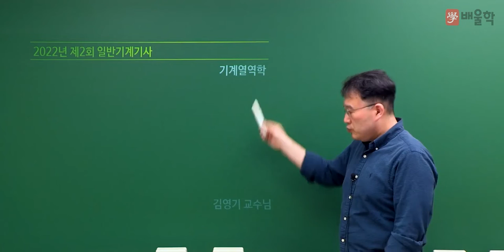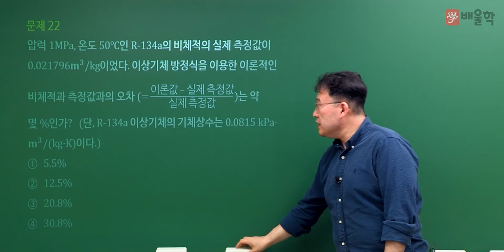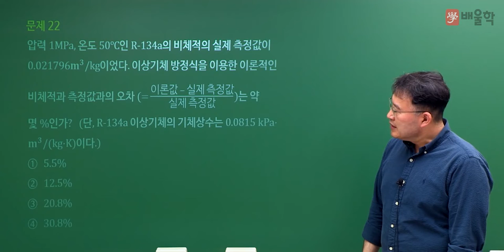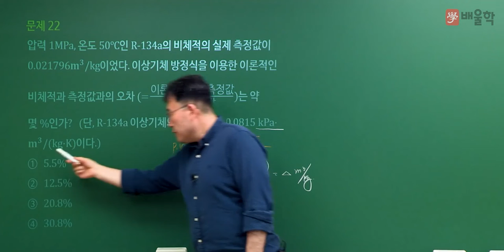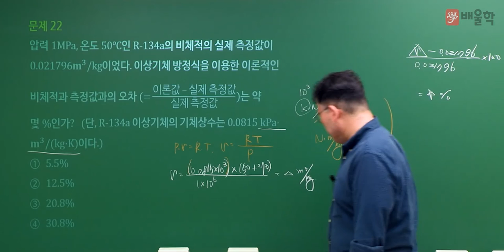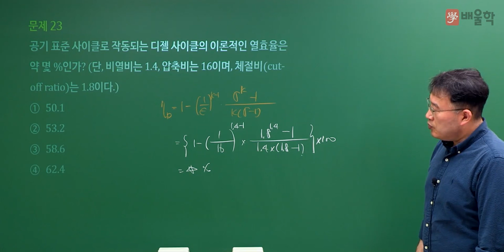[일반기계기사 필기] 2022년 2회 필기 기출 풀이 2과목 기계열역학 - 김영기 교수님